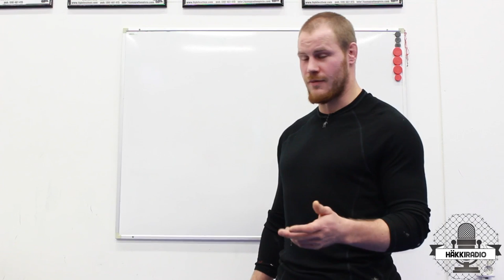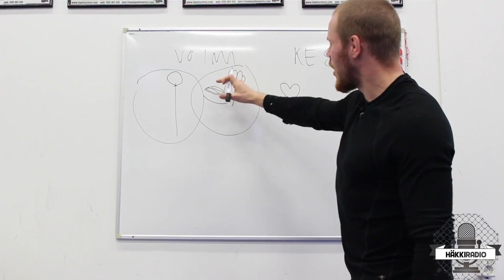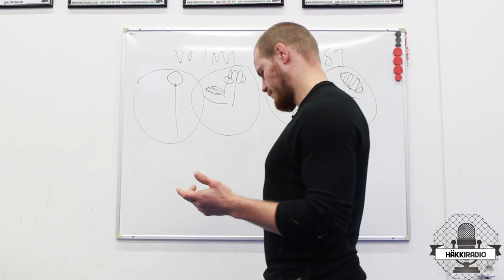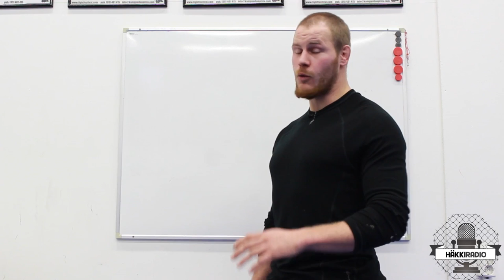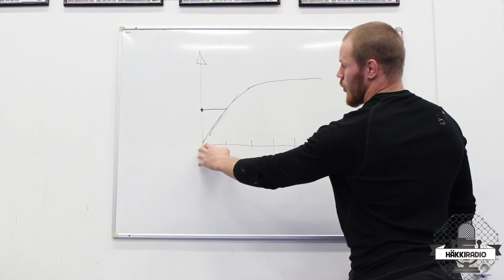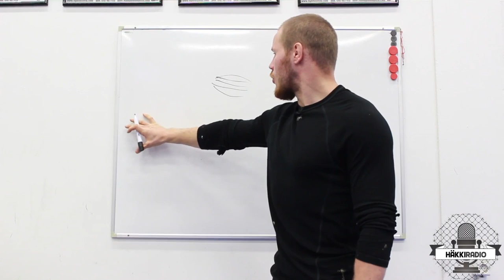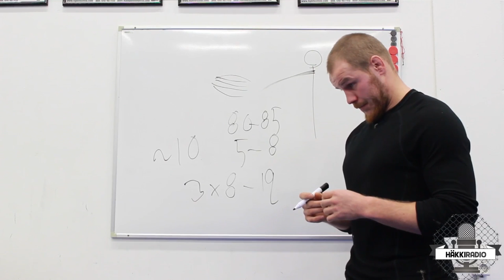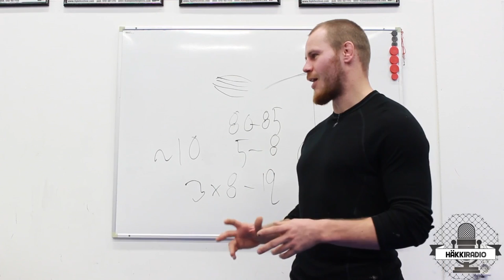Vapaaottelun oheisharjoittelu - Mikko Rupponen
Suomalaisen vapaaottelun legendoihin lukeutava Mikko "Rujo" Rupponen jatkaa vapaaotteluseminaaria ja pureutuu tässä osassa vapaaottelun oheisharjoitteluun.